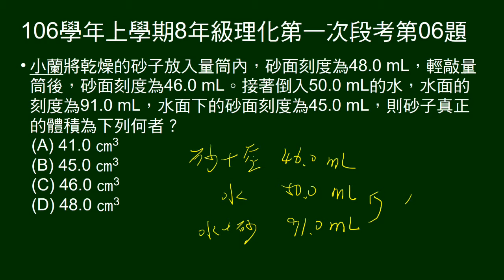106學年上8年級理化一段第06題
給測量砂子體積，輕敲後砂子體積，水的體積，倒入水後，砂子與水體積，問砂子真正體積。